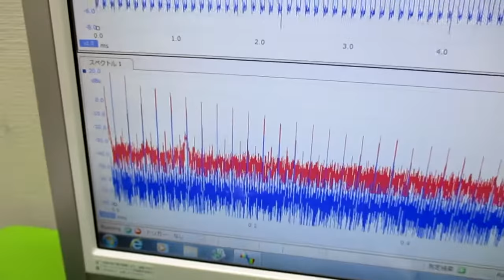オリジナル超音波実験 ultrasonic-labo